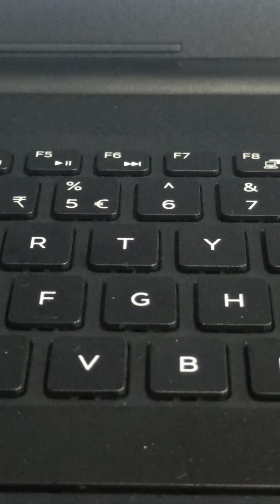Ep-318 /27 April 2021 Kp-33 alankar discussion group rivision